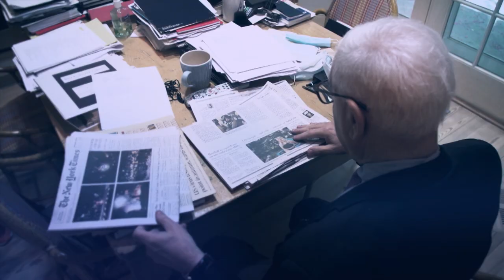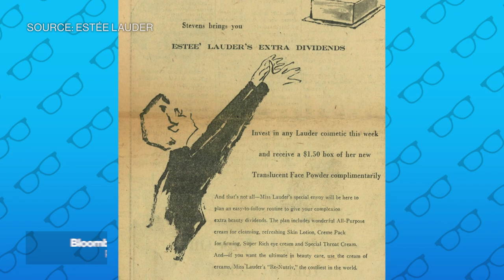The David Rubenstein Show: Leonard Lauder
Mar.25 -- Leonard Lauder, Estée Lauder chairman emeritus and former CEO, talks about how the business started, the art of spraying perfume on customers, and why he's glad he didn't get into the Harvard Business School. He appears on the latest episode of "The David Rubenstein Show: Peer-to-Peer Conversations." The interview was recorded Jan. 15, 2021.